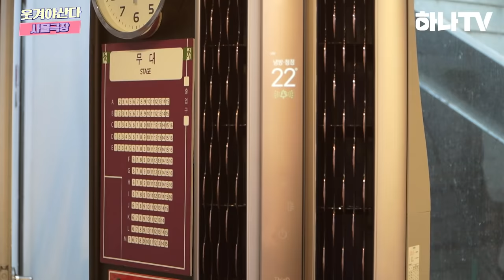하나TV I 웃겨야산다 [사물극장#1] 세계 최초 사물과 대화하는 남자가 있다?! 최초공개!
하나TV가 무대를 잃은 신인 개그맨들을 위해
💪힘이 되고 싶어 준비한 프로그램 "웃겨야 산다"

사람이 사물과 대화가 가능하다고?!🤣
세상에! 이.런.일.이!

첫번째로 에어컨을 만나
그간의 이야기를 들어봤다.

다음에 만나 볼 사물! 그 주인공은 누가 좋을까요? ㅎㅎ

출연: 개그맨 이종훈, 양주영

하나TV에서  개그맨들의
대.활.약은 계속된다 커밍 순!